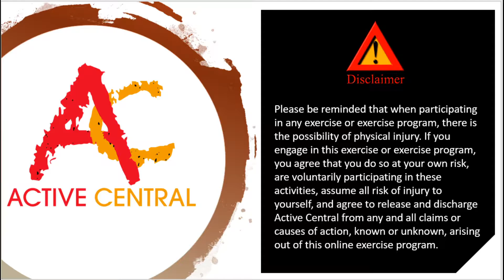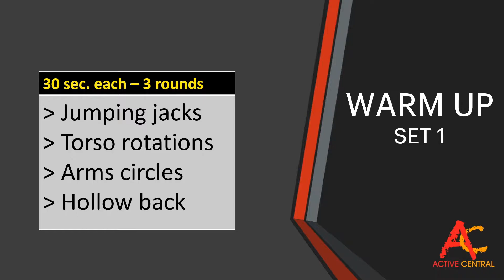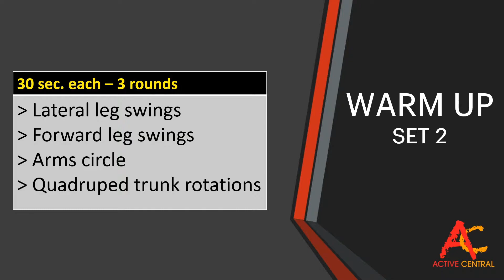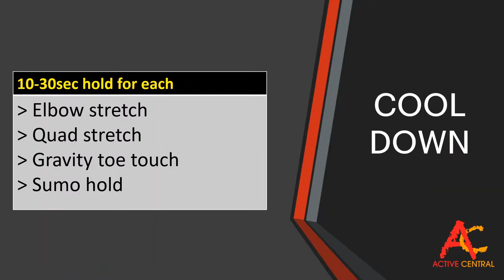Progression Workout (Day 1 - Week 3)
WEEK 3 - 5 videos
Choose five days during the week to execute the routines

This is part of a series of progression workout routines which you can do even outside of the gym.  Each routine was designed using your own body weight instead of gym equipment.

WARMING UP:
2 routines have been designed for warming up.  You can choose any of the two; but it is highly recommended to know the PROGRAM FOR THE DAY, and align the warm up you will be doing with it.

Warm-up routine 1:
 30 sec. each – 3 rounds
- Jumping jacks
- Torso rotations
- Arms circles
- Hollow back hold

Warm-up routine 2:
 30 sec. each – 3 rounds
- Lateral leg swings
- Forward leg swings
- Arms circle
- Quadruped trunk rotations

MAIN PROGRAM:
Set 1: (5 rounds)
- Push-Ups - 10x
- Plank - 30 sec
- Wide Push-Ups - 10x
- Plank - 30 sec
- Squat - 10x
- Plank - 30 sec

Set 2: (3 Rounds)
- V-Ups - 1x0
- Bicycle - 10x
- Butterfly Crunches - 10x

COOL DOWN:
Stretching 10-30sec hold for each
- Elbow stretch
- Quad stretch
- Gravity toe touch
- Sumo hold